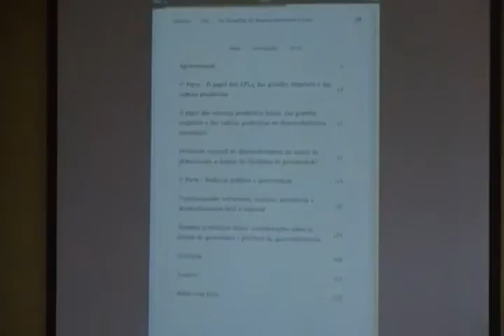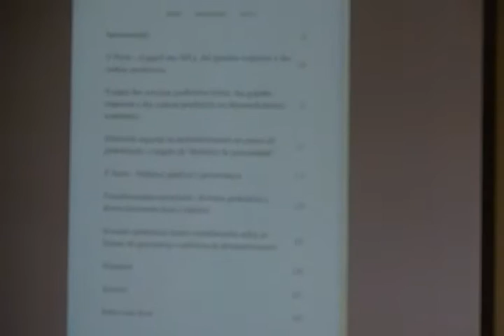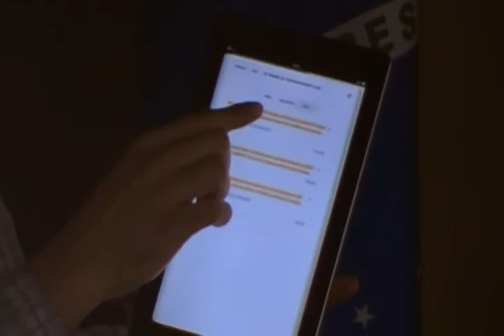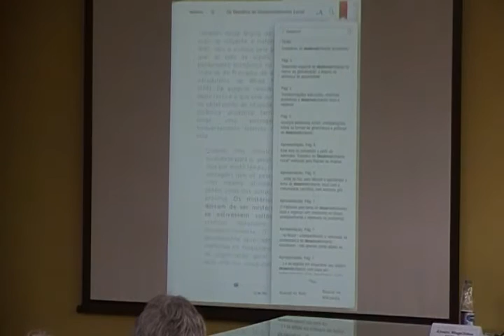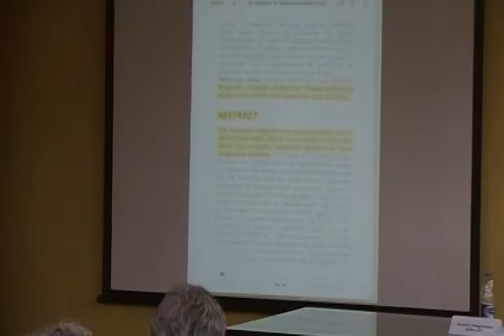Lançamento do 1º Livro Eletrônico da FEE- Áurea Corrêa Breitbach e Tânia Leopoldina Angst -2/3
A economista Áurea Breitbach apresenta o primeiro livro eletrônico produzido pela FEE, publicação que reúne artigos de palestrantes que participaram do seminário "Desafios do Desenvolvimento Local", ocorrido em 1º e 2 de dezembro de 2011, em Porto Alegre, com o objetivo de discutir e aprofundar o tema do desenvolvimento local com a comunidade científica, técnicos governamentais, gestores de políticas e o corpo técnico da FEE. Tânia Angst apresenta a estrutura e funcionamento do livro eletrônico, destacando as facilidades de acesso através do IPad.